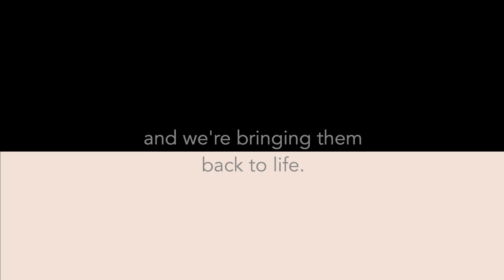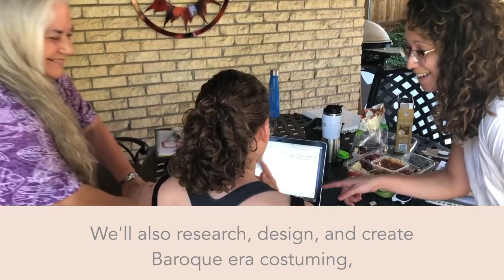Dance Hall Hits of the 1700s with Life/Art Dance Ensemble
Life/Art is bringing the collaboration we are known for to new heights! Help bring the Dance Hall Hits of the 1700's (Bach's Cello Suites and the social dances of the era) to life - with tour stops and local collaboration with musicians and dancers in the US and Canada.